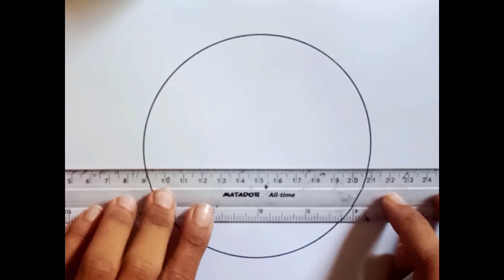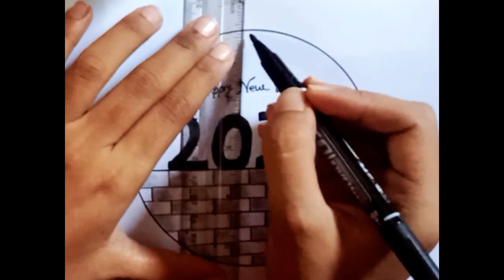Happy New Year 2024 Drawing Easy || Easy drawing step by step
New year 2024 Drawing easy
New year drawing easy
new year drawing for beginners
step by step drawing
new year drawing tutorial
simple circle drawing ideas
new year drawing in circle
easy circle drawing
beginners drawing
how to draw Happy New Year "2024" with pencil
new year greeting card design
New year 2024 drawing tutorial for beginners
happy new year happy new year drawing
happy new year art
happy new year pencil drawing